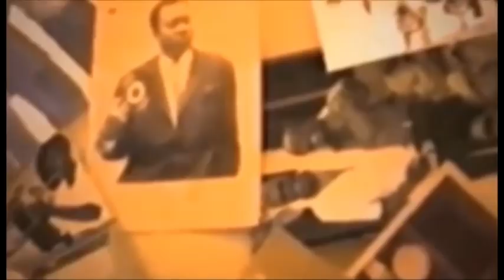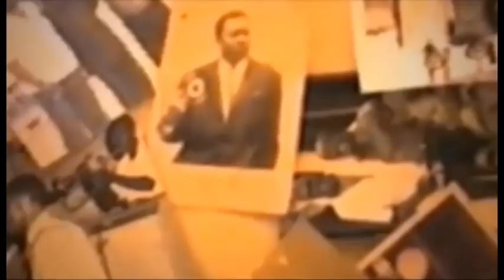Eyindi Josepha shako tres tres fache contre carine mokonzi na bana naye boyoka ba verite ebimi